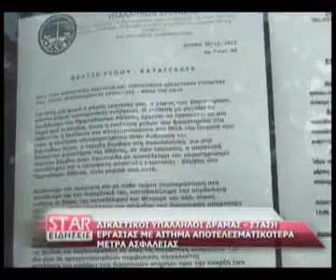Δικαστικοί υπάλληλοι Δράμας - Στάση εργασίας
Δικαστικοί υπάλληλοι Δράμας - Στάση εργασίας με αίτημα αποτελεσματικότερα μέτρα ασφάλειας